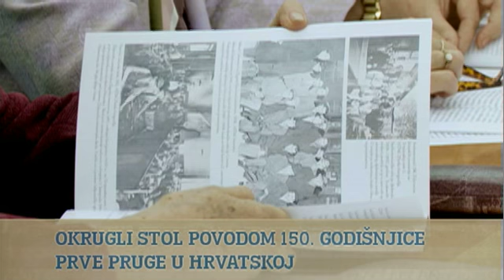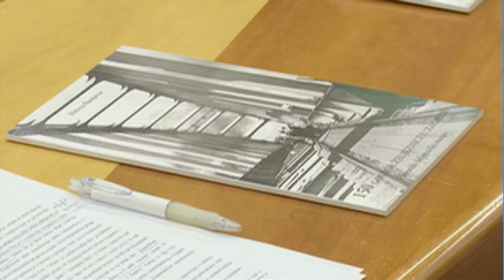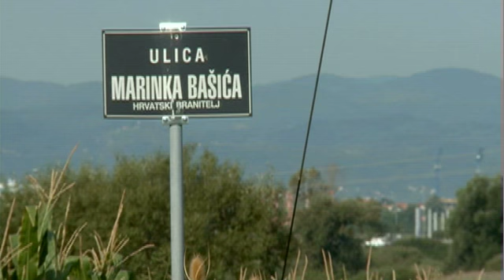TV Zaprešić, Vijesti 2.10.2012.